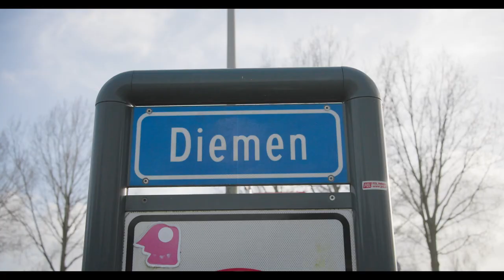De Wolf en de 7 Geitenwollen Sokjes - Carlo Boszhard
Veiligeit wil graag op tv vertellen hoe leuk de voorstelling De Wolf en de 7 Geitenwollen Sokjes is. Maar hoe kom je op tv? Daar heeft Carlo Boszhard wel een antwoord op!

De nieuwe Nederlandse familievoorstelling De Wolf en de 7 Geitenwollen Sokjes is van 1 maart t/m 9 juni 2023 te zien in de Nederlandse theaters. Met Stanley Burleson, Marcel Visscher, Julia Berendse, Joris van Veldhoven en Ger Otte.